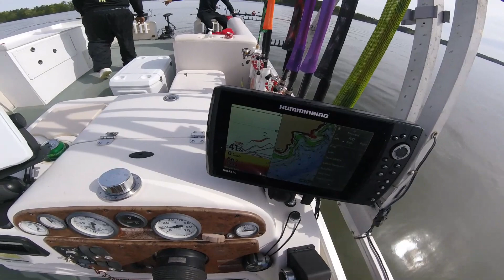April 14/22 Full video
lake oconee